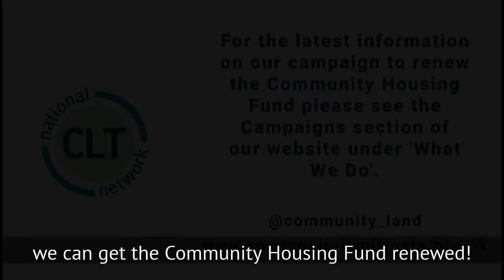Update on the autumn budget and the Community Housing Fund